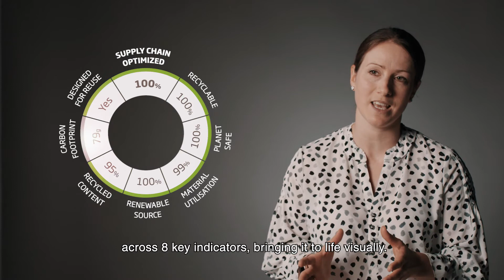DS Smith - How well are you doing in achieving your sustainability targets